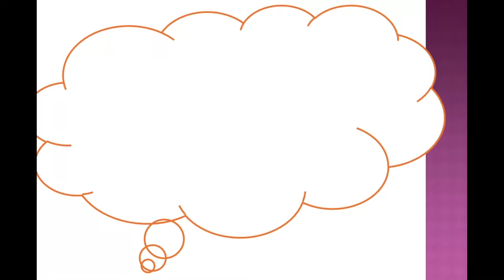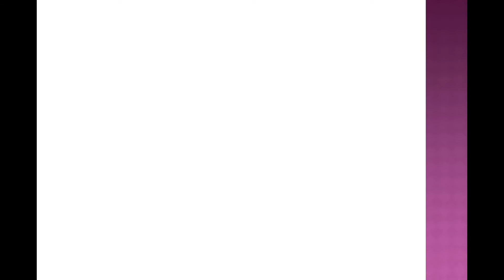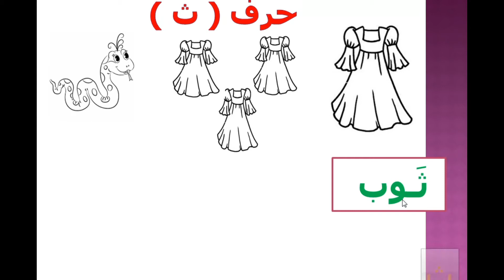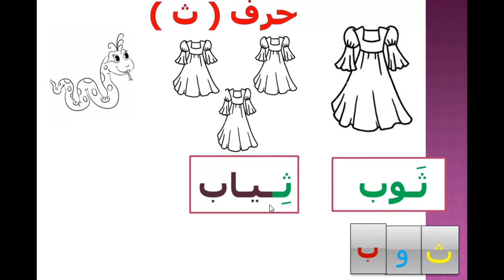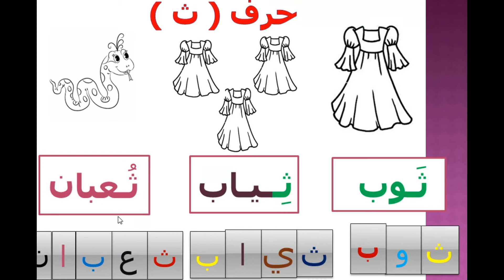درس حرف ث ماده اللغه العربيه الترم الثاني مدارس دار المعارف الخاصه